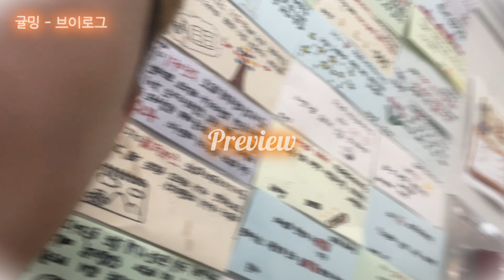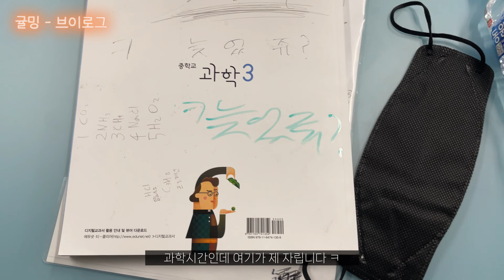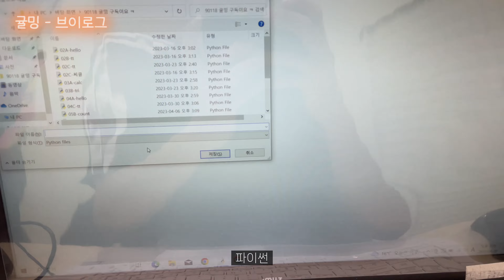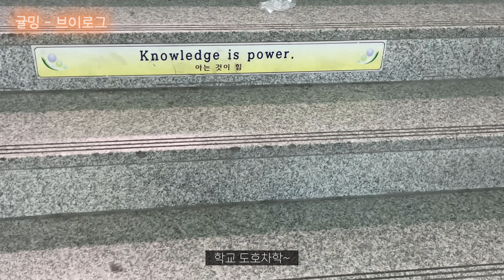Mi친 텐션의 국제학교 브이로그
어쩔티비

🍊안녕하세요
재밌으셨다면 구독 누르시고 영상 업로드 소식 받아가세요!😏